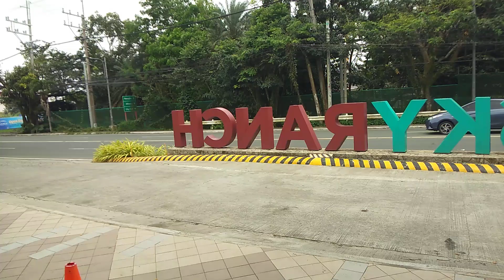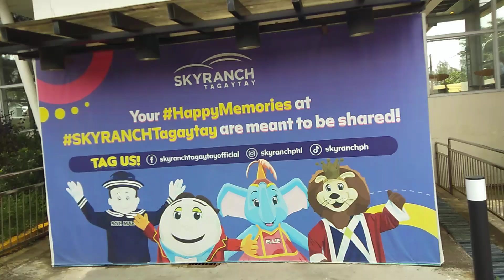Sky Ranch Tagaytay